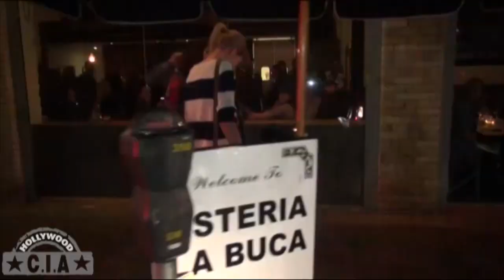Selena Gomez & Taylor Swift talk about Justin Bieber & Harry Styles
Taylor Swift & 1 D member Harry Styles were seen cozying up at the X Factor, while Selena Gomez and her Boy Toy Justin Bieber called it quits and split up. We're sure there are a lot of questions that you want answers for people. So when Taylor and Selena were spotted enjoying dinner at a restaurant in LA, the paparazzi were there asking questions.